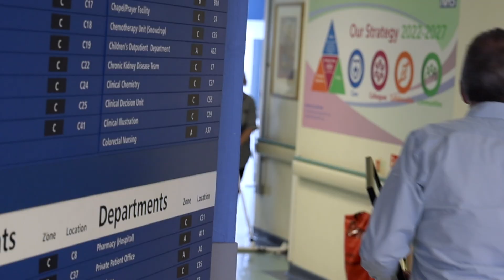May 2023 Exceeding Expectation Award – Jasveer Kaur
Royal Wolverhampton NHS Trust